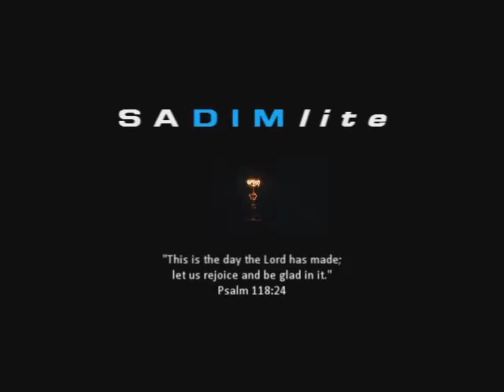It's Mommy's Birthday!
Day 4 in the Philippines and it's mommy's birthday! We gone over to SM Marilao and had a simple celebration. She got a cool gift from daddy and experienced a round-train-trip around the mall.

We thanked God for another year and awesome journey. We pray for more birthdays and more adventures to come.